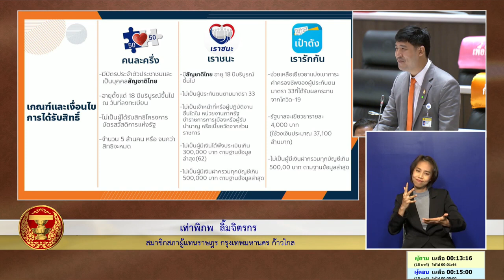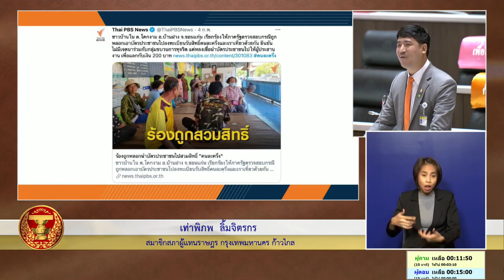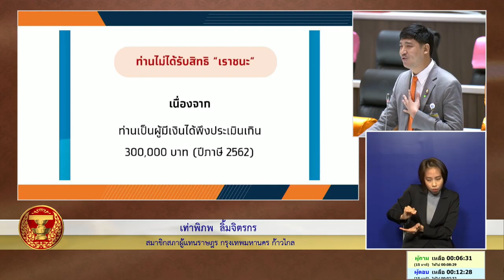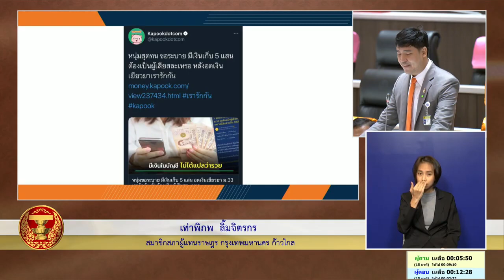เท่าพิภพ "ซัด" รัฐบาลคิดนโยบายนี้จากหอคอยงาช้าง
[ “กระทู้ถามสด เป็นห่วงประชาชน” - เท่าพิภพ ลิ้มจิตรกร -
เท่าพิภพ “ฟัน" การเยียวยาไม่ทั่วถึงทุกคน รัฐบาลคิดนโยบายนี้จากหอคอยงาช้าง ไม่เข้าใจความเป็นจริง  ]
“การไม่เข้าถึงสมาร์ทโฟน ตอนผมไปลงพื้นที่มาต้องเข้าใจก่อนนะครับท่านว่าทุกคนในประเทศไทยไม่ได้มีสมาร์ท โฟนทุกคนนะครับ ผมไม่เข้าใจเลยการที่ท่านคิดนโยบายการรับเงินเยียวยา เพื่อช่วยคนลำบากแล้วจะไปสําทับพวกเค้าด้วยความลำบากในการต้องไปหาสมาร์ทโฟนอีกทำไม  ”
การทำบัตรสวัสดิการของภาครัฐ มีข้อจำกัดต่างๆ อาทิเช่น บางร้านไม่มีเครื่องเสียบบัตรรูด หรือแอพกระเป๋าตัง ประชาชนบางคนก็ไม่มีสมาร์ทโฟนอยู่ดี ผมขอยกตัวอย่างง่ายๆ ถ้าการที่ผมไปนั่ง วินมอเตอร์ไซค์ ถ้าผมไม่มีสมาร์ทโฟน ทางวินมอเตอร์ไซค์ต้องพกเครื่องรูดบัตรเพื่อเตรียมบริการลูกค้าหรือ?
เท่าพิภพยังกล่าวถึง มันเป็นการคิดไม่รอบ เพราะความคิดนี้เกิดจาก "หอคอยงานช้าง”ของรัฐบาล ยังย้ำว่า ประชาชนมาหน้ากระทรวงท่าน ท่านยังล็อคโซ่ล็อคกุญแจ เข้าใจว่าพวกท่านไม่ค่อยได้ลงพื้นที่ ไม่ได้ยึดโยงกับประชาชน บางทีลงพื้นที่ไปก็มีคนจัดตั้งมาอวยรักท่าน แต่การที่เค้ามาหาท่านถึงหน้ากระทรวงเหตุเพราะเขาลำบาก พวกเขาเลยจำเป็นต้องมาหาท่าน
“ทำไมไม่ให้เป็นเงินสด"
“เข้าใจว่าท่าน เป็นข้าราชการมา อยู่บ้านหลวงมีเงินเดือนไม่เคยต้องไปจ่ายค่าเช่าบ้านเหมือนประชาชนทั่วไป ถามว่าแอพนี้จ่ายค่าเช่าบ้านได้ไหม? จ่ายค่าเทอมได้ไหม? บ้านเป็นส่วนสำคัญในการใช้ชีวิต การศึกษาของลูกหลานยิ่งสำคัญกว่า ทั้งที่ครั้งก่อนยังเคยจ่ายเป็นเงินสด ทำไมคราวนี้ถึงให้ไม่ได้"
“ฐานภาษีปี 62 ใครรายได้เกิน 300,000 แปลว่ามีตังไม่ต้องได้เยียวยาละกัน เท่าพิภพเท้าความว่าภาษีปี 62 ได้มาจากรายได้ปี 61 เนื่องจากช่วงปีนั้นยังไม่เกิดวิกฤติโควิด 19 การท่องเที่ยวยังอยู่ในภาวะปกติ ซึ่งผลกระทบจากวิกฤติโควิด-19 คือปีก่อน เพราะช่วงนั้นเป็นช่วงที่คนเริ่มที่จะทยอยตกงานกัน ย้ำว่าอยากให้การเยียวยาทั่วถึงประชาชนทุกคน เพราะว่าทุกคนก็ลำบากเหมือนกันหมด ” เท่าพิภพ กล่าว
เท่าพิภพ ยังตั้งข้อสงสัยเกี่ยวกับการที่ภาครัฐรับรู้ถึงข้อมูลเงินฝากของประชาชน รัฐบาลมีสิทธิดูพวกเราได้ใช่ไหม? กฎหมายอะไรที่ให้อำนาจท่านในการตรวจสอบเงินในบัญชีของประชาชน
“ย้ำว่าเข้าใจอยากให้เข้าระบบฐานภาษี แต่อยากให้เข้าใจว่าประชาชนส่วนใหญ่จะอยู่นอกฐานภาษี คือถ้าอยากจะให้ประชาชนเปลี่ยนแปลงต้องทำตอนที่อยู่ตัวกว่านี้ ไม่ใช่มาเปลี่ยนตอนที่ทุกคนลำบากที่สุด ” ธีรัจชัย กล่าวถึง ท่านอาคม เติมพิทยาไพสิฐ รัฐมนตรีว่าการกระทรวงการคลัง

ช่องทางติดต่อ